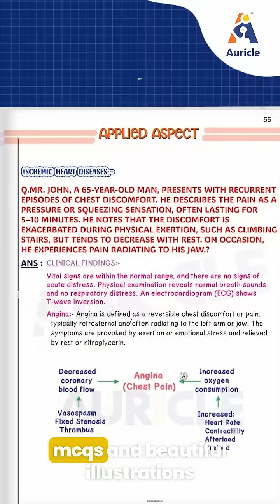Auricle: Your Essential Companion for 2nd-Year Medico Success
2nd & 3rd Year MBBS Students – Your Path to Success Starts with Auricle! 🚀

Struggling to keep up? Not anymore! With Auricle’s expert-led content, you’ll ace every exam with ease. 💯

✨ here's What’s you get!!

✅ Expert led Foundational classes, watch them at your own pace, covering all the topics from basics.
✅ Interactive live sessions daily (6-10 PM) for instant doubt-clearing, mock paper discussions and many more.
✅ Complete exam prep just under 20-hour with our exam modules designed for last minute revisions.
✅ Q&A pattern hardcopy notes with important topics markings, high-yield MCQs, and stunning illustrations for focused learning.
✅ Plus, NEET PG/FMGE prep with our extensive multi level Q-banks and PYQs.

⚡  2nd & 3rd-year content is LIVE  now.

🎥 Want a sneak peek? Tap the link in our bio for Free sample notes and download the auricle app to check out free sample videos.
Don’t miss this chance to boost your MBBS journey! 🏆

Tag your friends, study group & share! 🔥